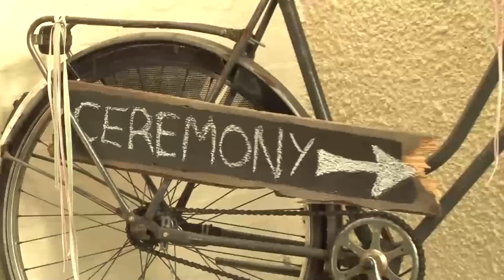Nicki and Tom Wedding Video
Highlights clip of Nicki and Tom's wedding at Slivermist Estate on the
16th of March 2013.